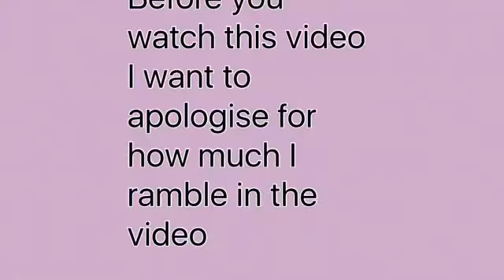Anxieties when going away/ a bit of a ramble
Hello everyone please make sure to  tell me what videos you would like me to film